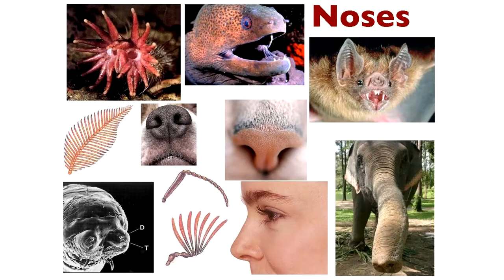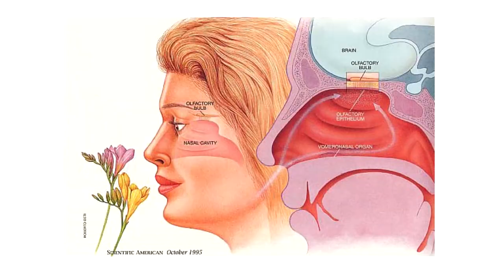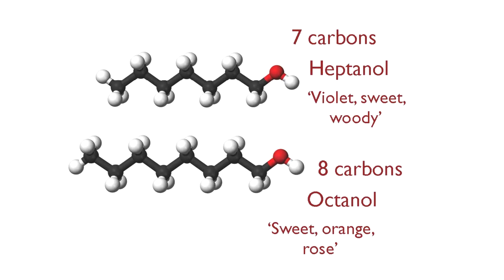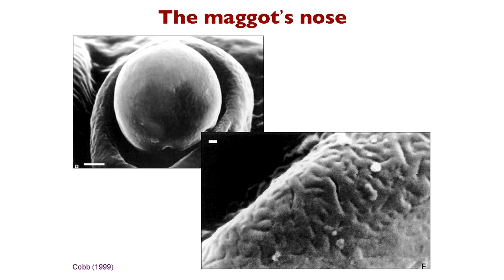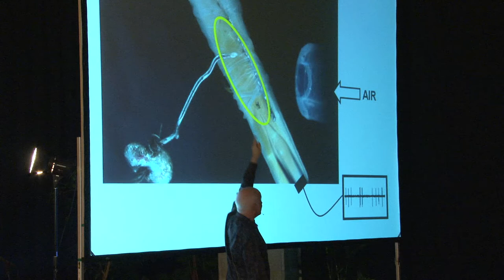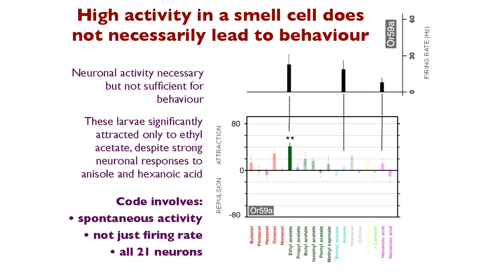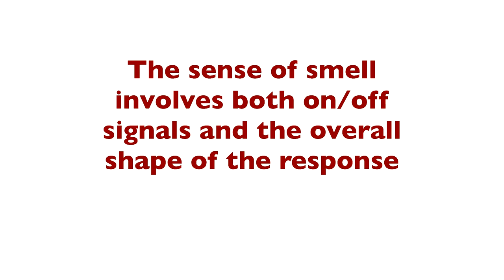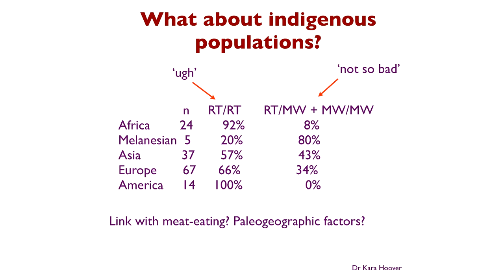Matthew Cobb: The Sense of Smell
Матю Коб e професор по зоология в Университета в Манчестър. Той има над 30 години академичен опит, пише за The Guardian и участва в популярното предаване на BBC Wonders of Life. Последните изследвания на проф. Коб се фокусират върху обонянието.
В презентацията бяха показани все още непубликувани резултати от опити с ларви на мухи, в които личинките могат да „подушат" синя светлина -- това се получава, когато в обонятелна клетка на насекомото е поставен фоторецептор.